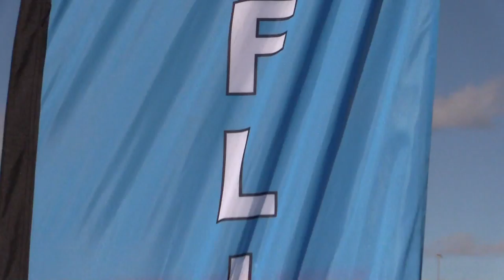Secondary Athletics Inter-House Carnival - 2015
Austin Cove Baptist College Secondary Inter-House Athletics Carnival on Rushton Park. Mandurah